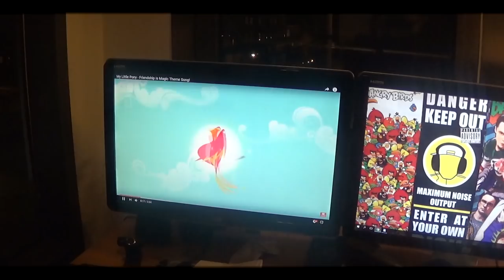Hvis Vi Vågnede Op Som Det Modsatte Køn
BESKRIVELSE: I disse skitser kigger Lord The Christian, og Sugarray på hverdagens sjove problemer, som fans har valgt! I dag er der endnu en dansk video fra Lord The Christian, fra R&C, hvor han i samarbejde med Jakob, og hans kæreste Emma får lavet en sketch om hva der vil ske hvis man vågnede op i det modsatte køn! xD Der bliver pillet ved patter, flirtet, og set porno! xD ! Jeg håber dette bliver en sjov og underholdende video for jer, selvom vi er lidt skøre! xD